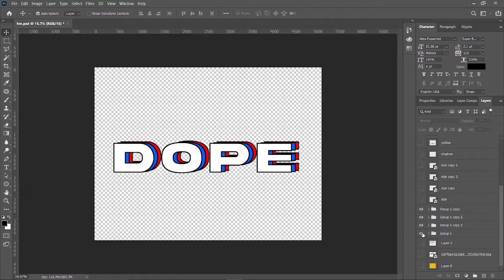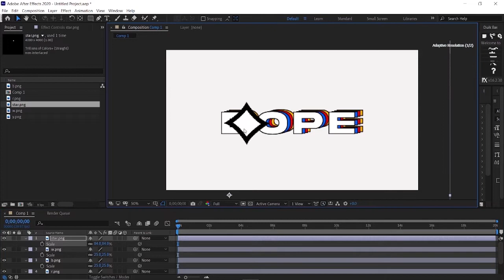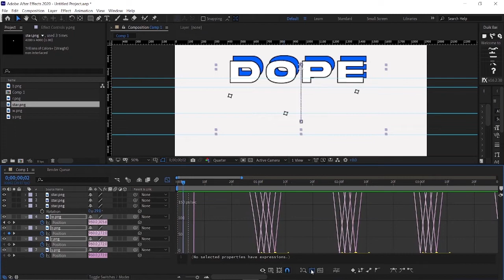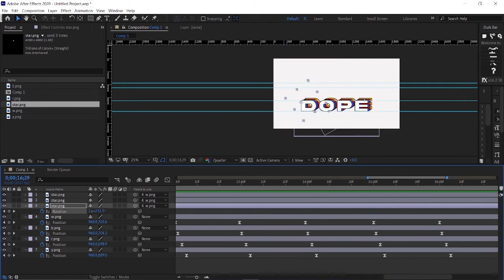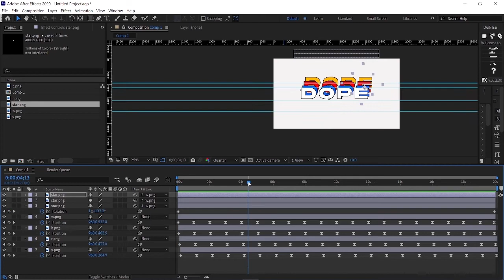Typography Text Animation in After Effects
In this, After Effects tutorial you are going to learn how to create a cool-looking typography animation with some pretty neat text tricks. I will show you how to animate the text using shape layers and simple expressions, giving you the ultimate flexibility so you can really make this animation your own.